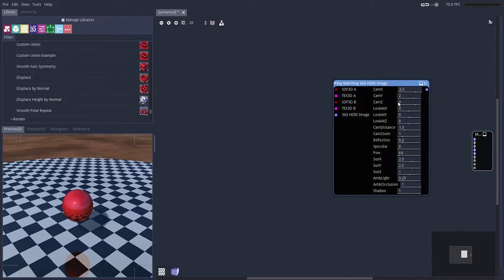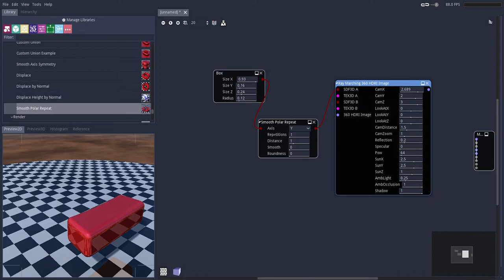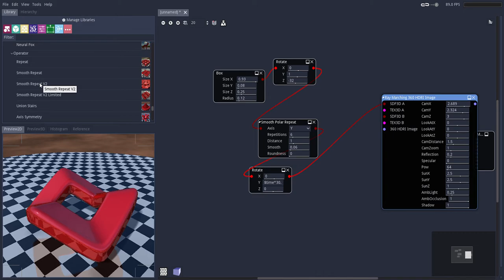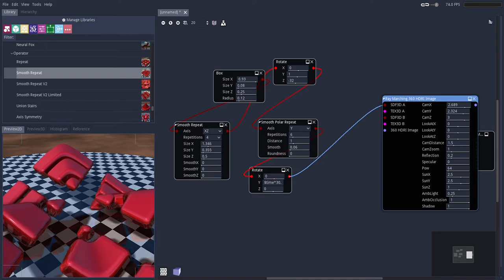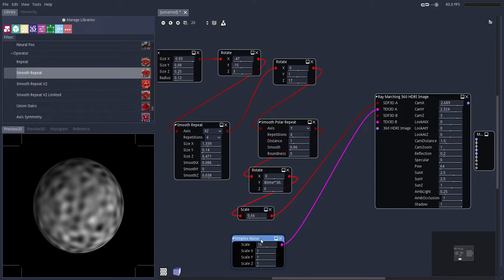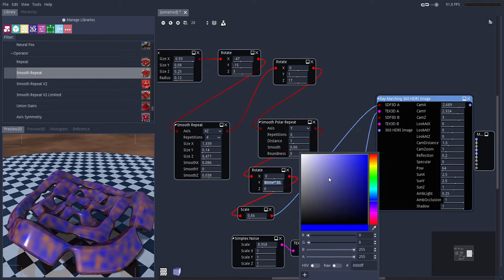Ray Marching Library - Material Maker v0.95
I'm making a Material Maker Library it's a file that can be added into Material Maker and adds new raymarching nodes! :)
This program is Material Maker it's possible to create new custom nodes in the program using GLSL.